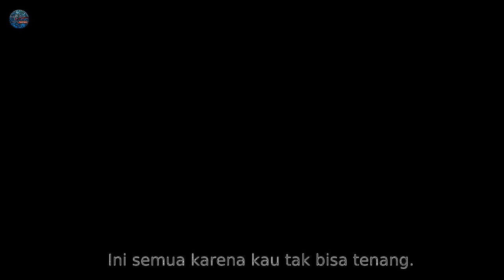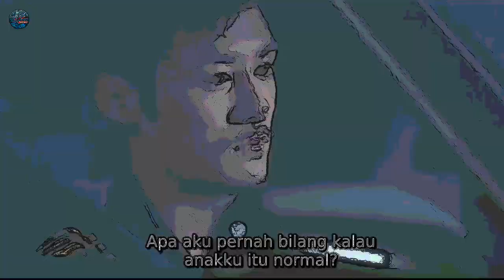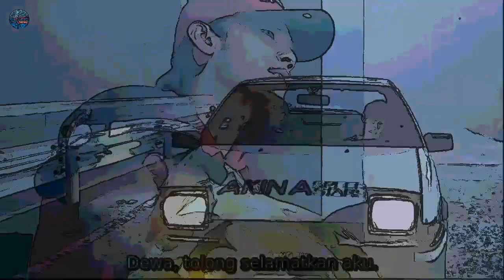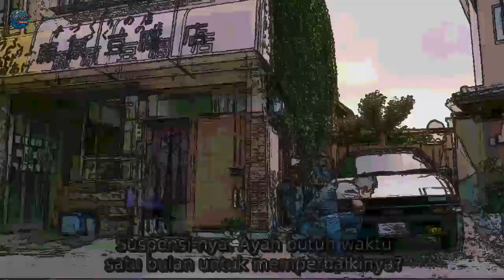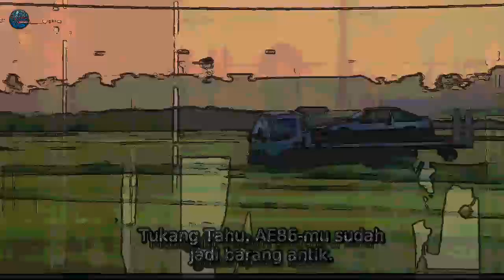DEWA BALAP LIAR YANG SANTUY • ALUR CERITA FILM • INITIAL D (2005)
Sebuah film bercerita tentang seorang tukang tahu yang sudah sangat mahir dalam berkendara di sebuah pegunungan di jepang , hingga mendapatkan gelar dewa balap gunung akina